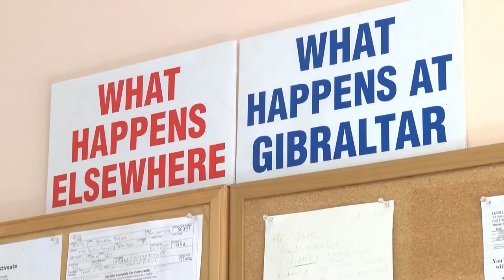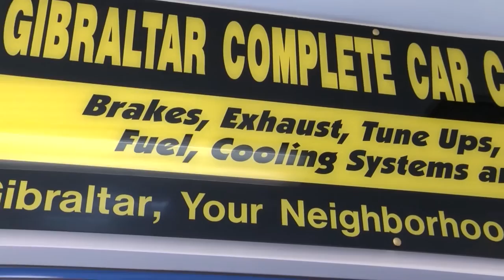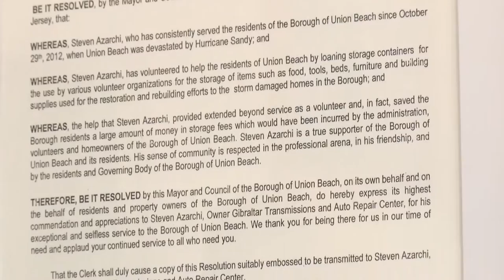Business Spotlight Gibraltar Transmissions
Mayor Kevin T. McEvoy speaks with the owner of Gibraltar Transmissions, Steven Azarchi, in this EBTV Business Spotlight